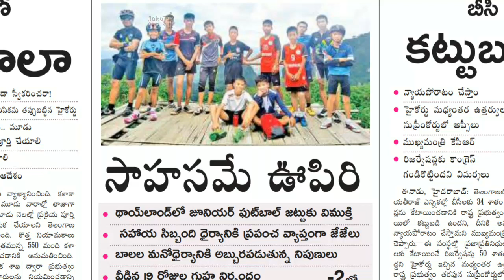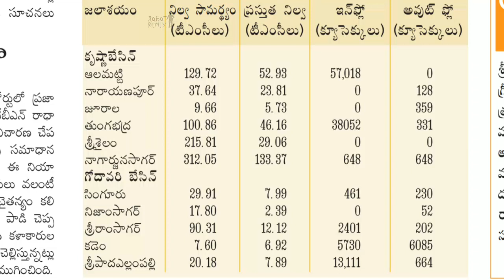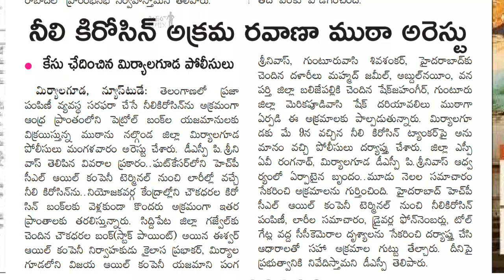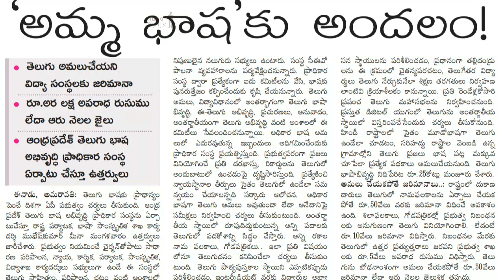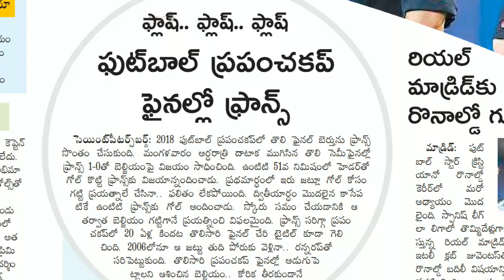Telugu news paper Eenadu 11th July 2018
Telugu news paper Eenadu